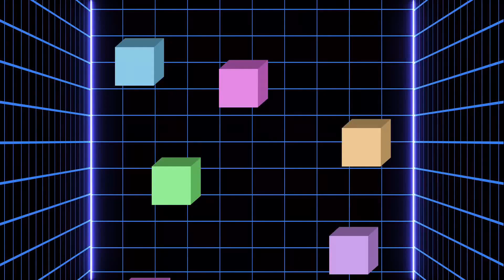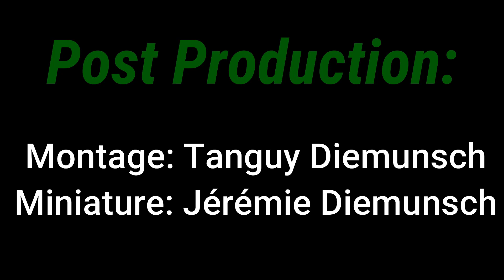Fortnite - Mon pire TOP 1 (Ft Night Pro et Sipra)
Salut tout le monde, aujourd'hui on se retrouve pour un best of d'une game Fortnite (mon pire top 1).